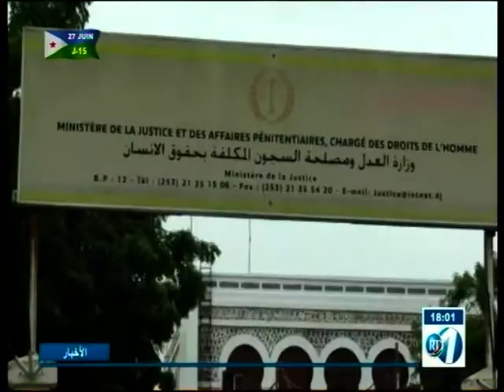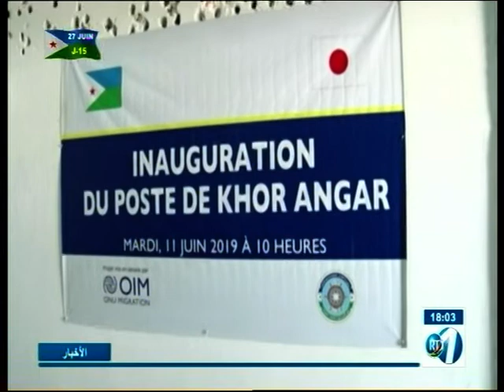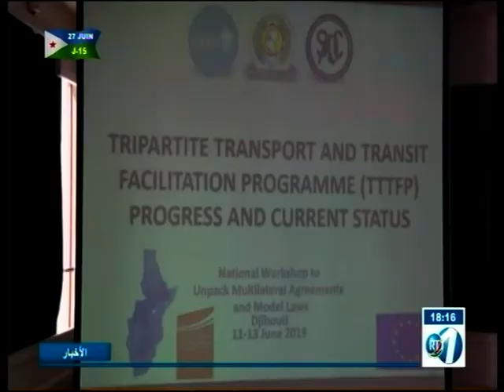RTD : Journal Arabe du 11/06/2019